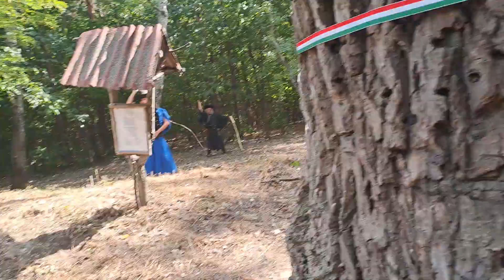Rózsa Sándor Fesztivál - Ásotthalom - Ünnepség Rózsa Sándor fájánál